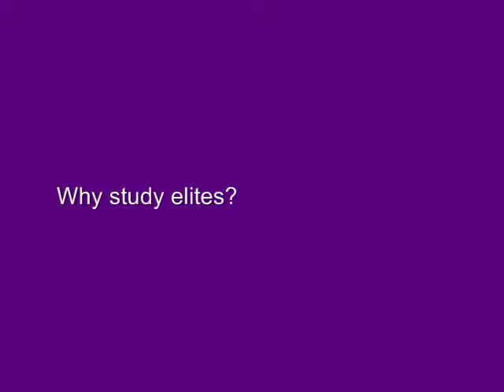Shamus Khan: 1. Why study elites?